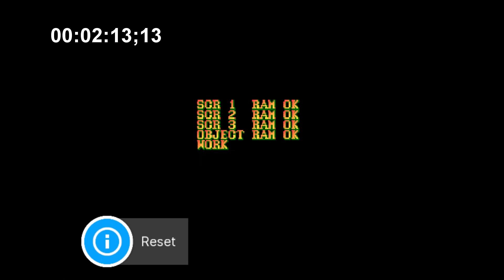Street Fighter 2 World Warrior Handcuff to Stance% new WR speedrun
This one I managed to shave off two seconds off of my previous record. This time is vwery special